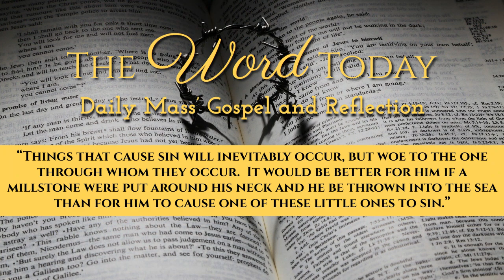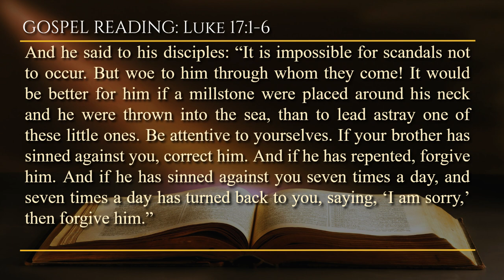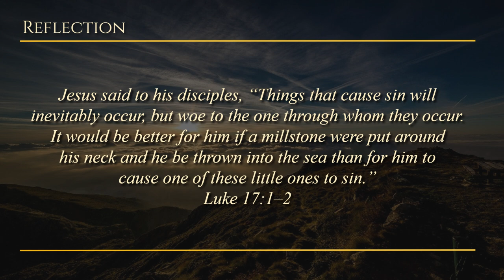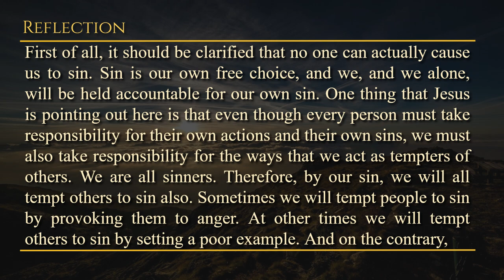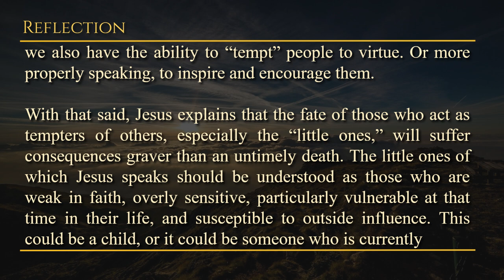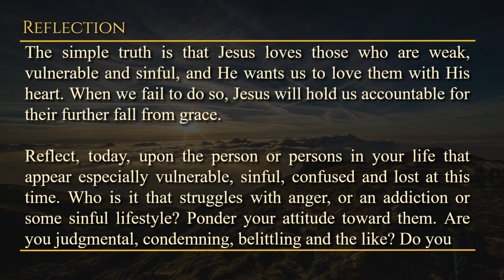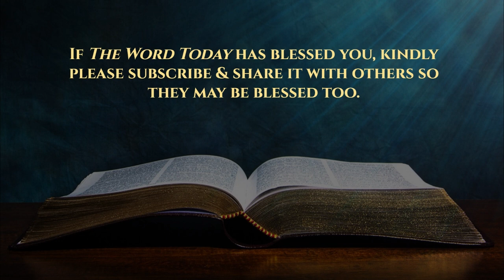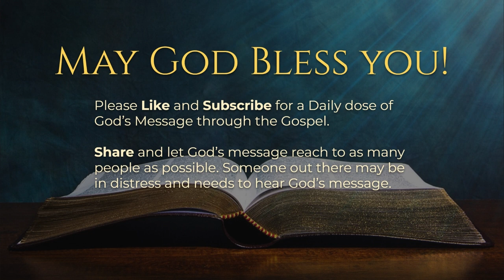Today's Catholic Mass Gospel and Reflection for November 13, 2023 - Luke 17:1-6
Forgiveness Beyond Limits

Memorial of Saint Frances Xavier Cabrini, Virgin
Lectionary: 491

Alleluia: Phil 2:15d, 16a
R. Alleluia, alleluia.
Shine like lights in the world,
as you hold on to the word of life.

And he said to his disciples: “It is impossible for scandals not to occur. But woe to him through whom they come! It would be better for him if a millstone were placed around his neck and he were thrown into the sea, than to lead astray one of these little ones. Be attentive to yourselves. If your brother has sinned against you, correct him. And if he has repented, forgive him. And if he has sinned against you seven times a day, and seven times a day has turned back to you, saying, ‘I am sorry,’ then forgive him.”

And the Apostles said to the Lord, “Increase our faith.” But the Lord said: “If you have faith like a grain of mustard seed, you may say to this mulberry tree, ‘Be uprooted, and be transplanted into the sea.’ And it would obey you."